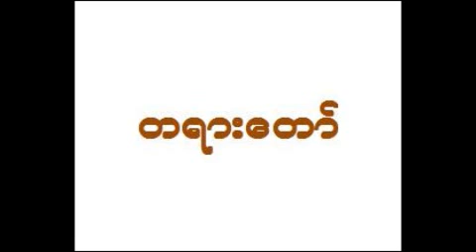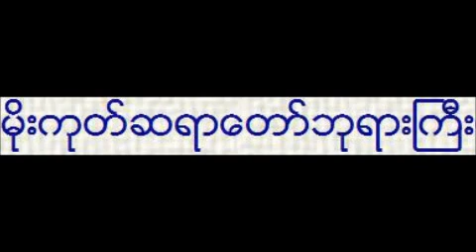ပုဂၢိဳလ္သုံးမ်ဳိးနွင့္ 3 Patients- မိုးကုတ္ဆရာေတာ္ဘုရားႀကီး ဦးဝိမလ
ပုဂၢိဳလ္သုံးမ်ဳိး  နွင့္ ေရာဂါသည္သံုးေယာက္ တရားေတာ္
ေက်းဇူးေတာ္ရွင္အဂၢမဟာပ႑ိတ  မိုးကုတ္ဆရာေတာ္ဘုရားႀကီး
Mogok Sayadawgyi U Vimala: 3 Puggala and 3 Patients Tayardaw (Myanmarnet.net)